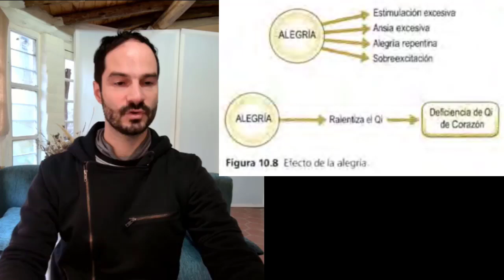Alegría, euforia, estimulación excesiva, ansia, sobreexcitación. La Psique y en la Medicina China 16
Subscripción mensual:
Argentina